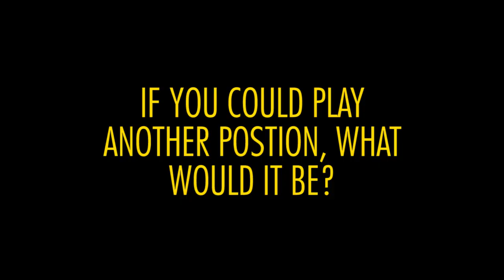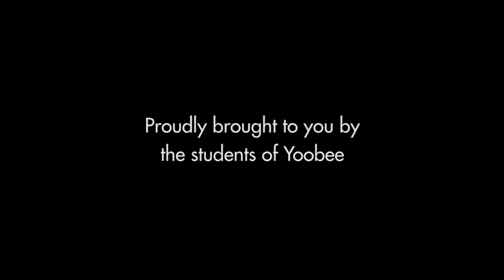TOLU FAHAMOKIOA - Player probe 2017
Lions prop Tolu Fahamokioa reveals a little about himself ahead of the 2017 Mitre 10 Cup